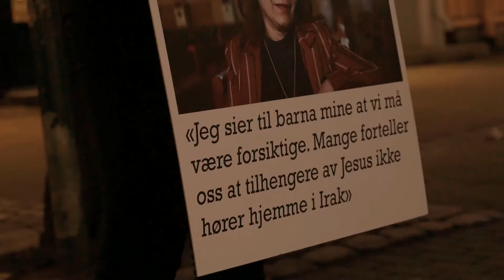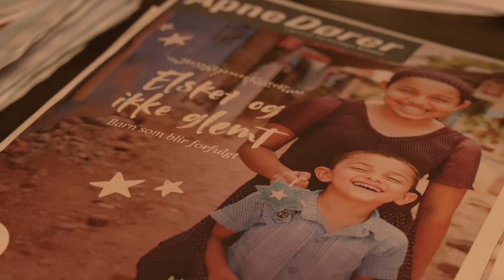Fakkeltog for forfulgte kristne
All rights by ALMedia.
Follow ALMedia on Facebook and Instagram!